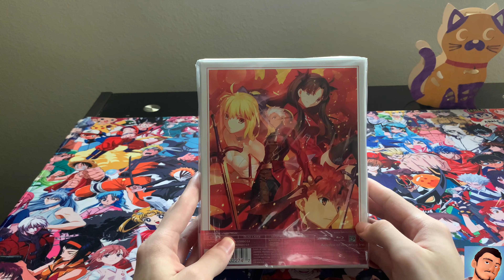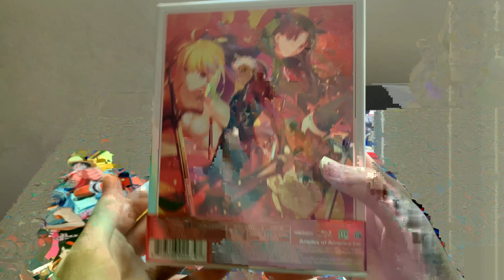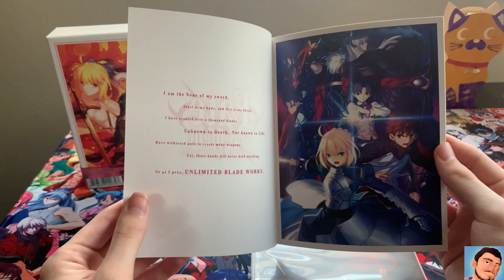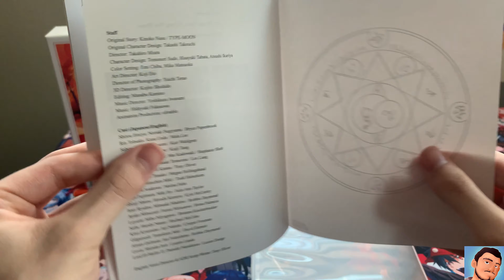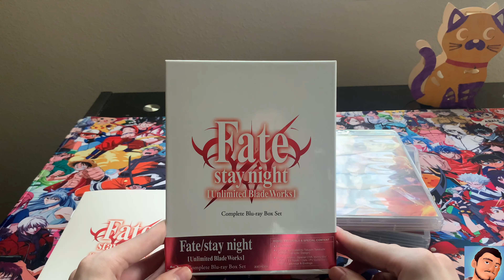Fate Stay Night Unlimited Blade Works Complete Blu-ray UNBOXING!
Hey guys! So this is an unboxing of the NEW UBW complete blu-ray box set and let me tell you that for the price its totally worth it. In the past they would have this series in a "Part 1 Part 2" format which was crazy for the amount they asked for each part. So in this box set it gives you the complete series with OVA for a reasonable price.. relatively speaking. Hope you enjoy! :)